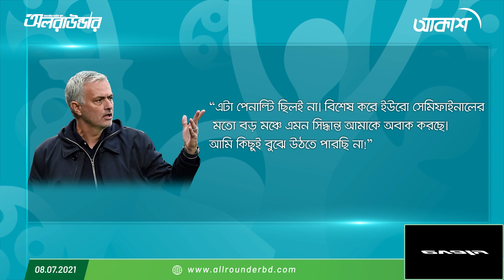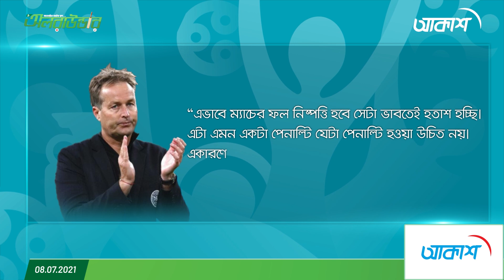পেনাল্টির বিতর্ক সঙ্গী করে ফাইনালে ইংল্যান্ড...